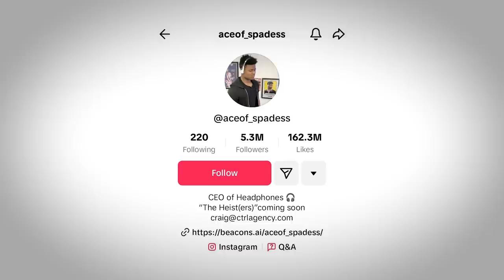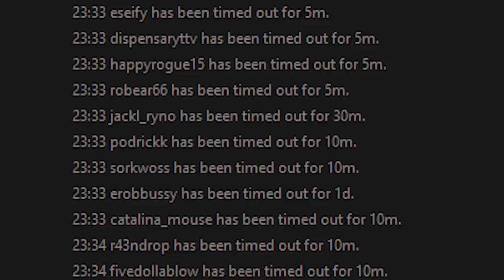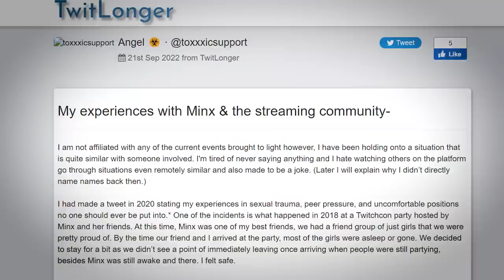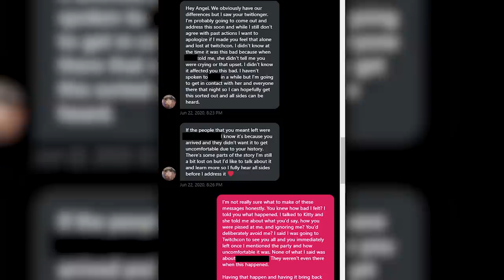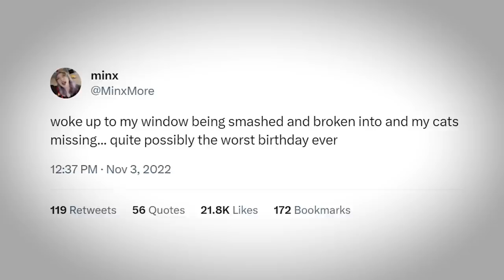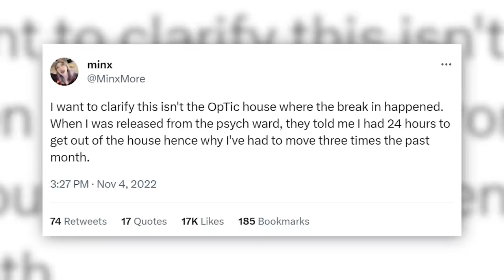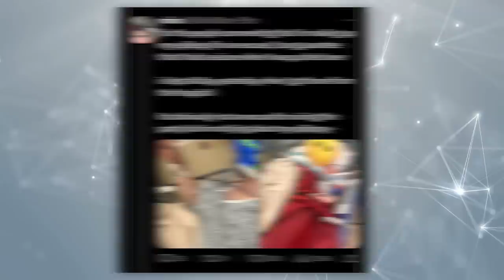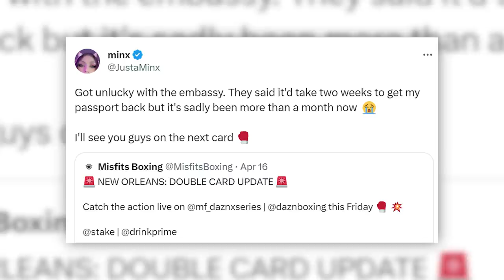When a Twitch Streamer Loses Their Mind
Today we'll look at the crazy story of JustaMinx.